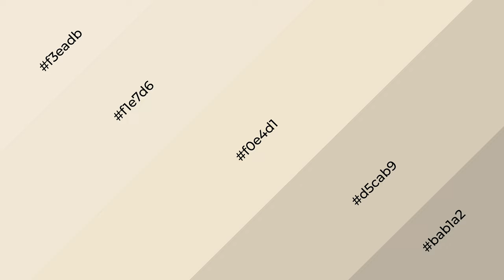Shades & Tints of Ancient Scroll color f0e4d1 A Cool Yellow color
Shades of Ancient Scroll color f0e4d1 Cool Shades of Ancient Scroll color with Yellow hue for your project!

Shades
Hex d5cab9

Tints
Hex f1e7d6